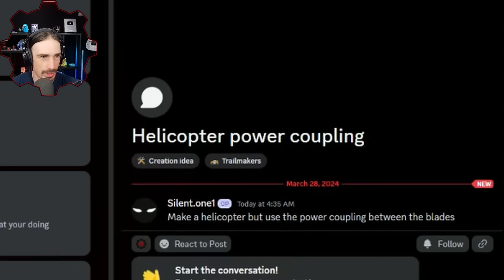Floppy Helicopter Blade Experiments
Welcome to another episode of Trailmakers! Today I am using power couplers to build a floppy helicopter to see what happens!